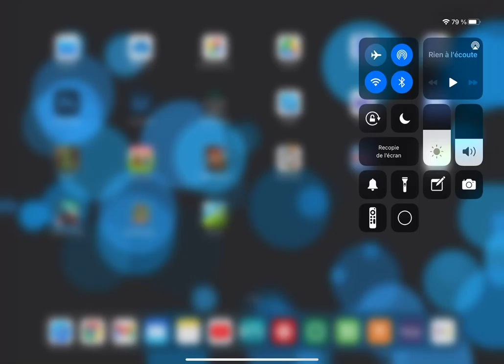Black River [Boom Beach] low level